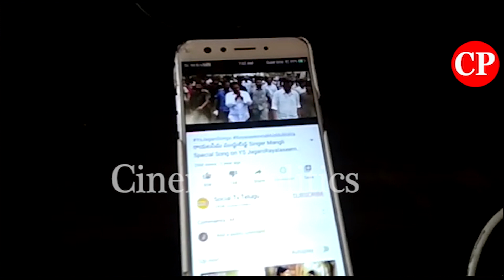Hyderabad Hotel Telangana YS Jagan Fans Speech Crazy About AP Govt Good Ruling Ambulance 104,108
ap news
ys jagan
ys jagan mohan reddy
ysrcp
janasena
pawan kalyan
janasena live
ysrcp live
tdp live
mataku mata
congress party
narendra modi
cricket live
public talks
cinema rajikiyalu
Telangana news
telangana news live
kcr live
kcr speech
kcr news
ktr speech
ktr live
trs party
trs live
Roja Speech
Kodali Nani
Ambati Rambabu